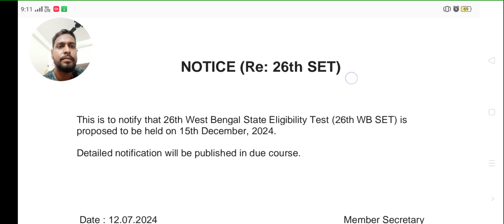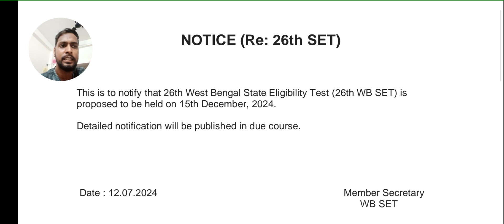Notification for 26th WB SET Exam 2024 | 26th State Eligibility Test